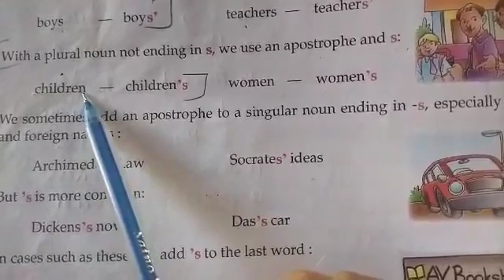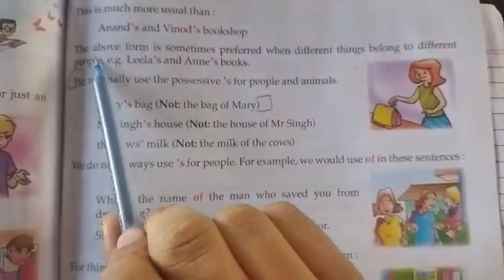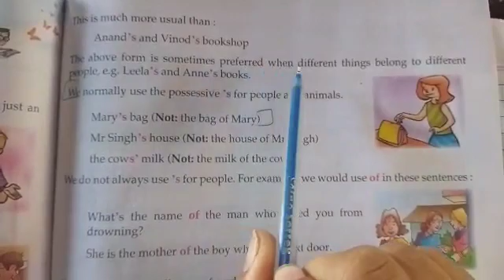Std-6//Grammar//L-27 Possessive('S). Explanation. Part-2